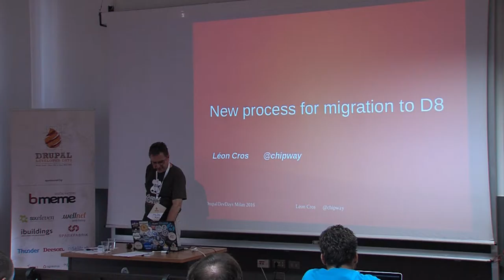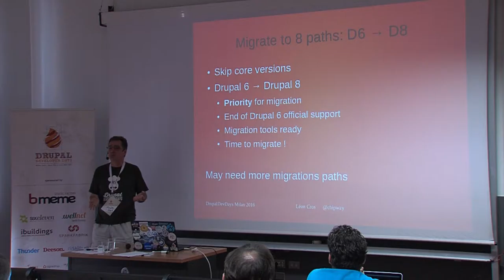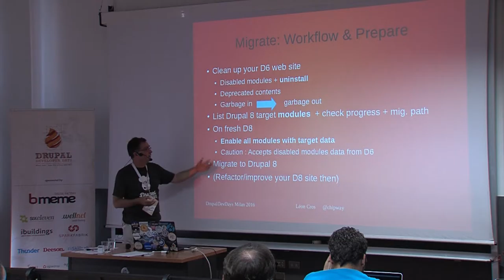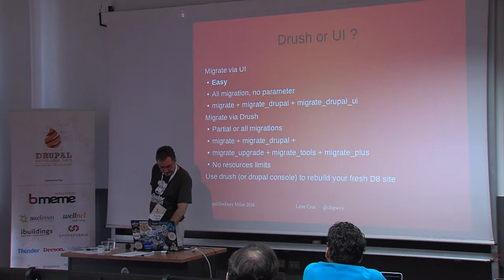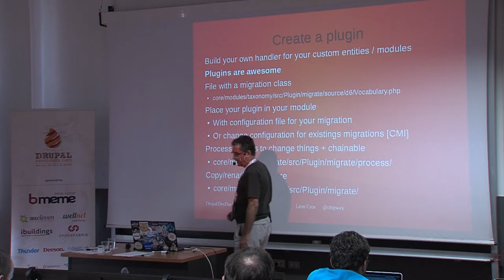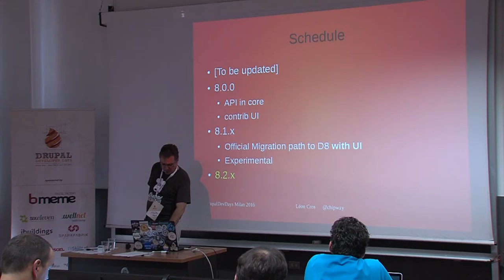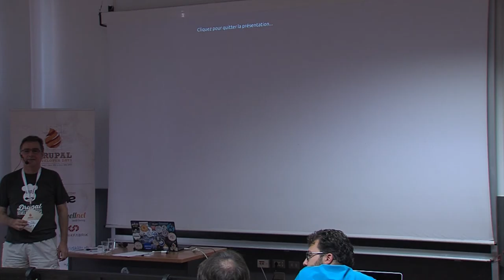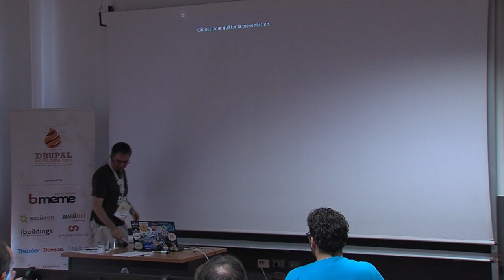Léon Cros | New process for migration to Drupal 8